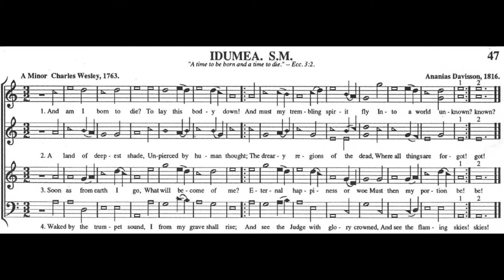Sacred Harp Kazoo Ensemble - Idumea (47b)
The Sacred Harp Kazoo Ensemble performs "Idumea" (47b) from The Sacred Harp (Denson Edition, 1991). Recorded on April 9th, 2022 in Fort Worth, Texas.